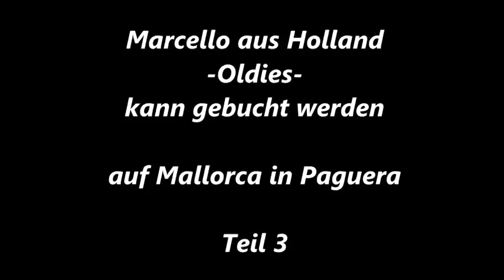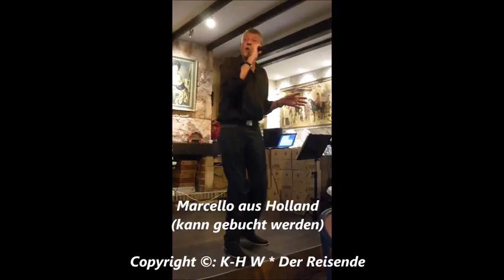502 * Der Sportler * Reisen * Holländischer Sänger in Spanien Marcello Lied 3 2016